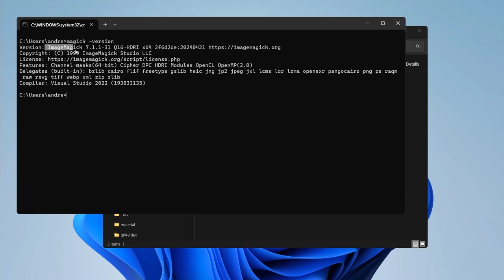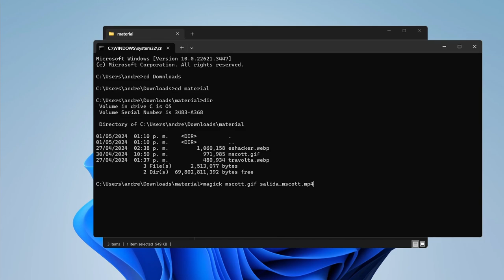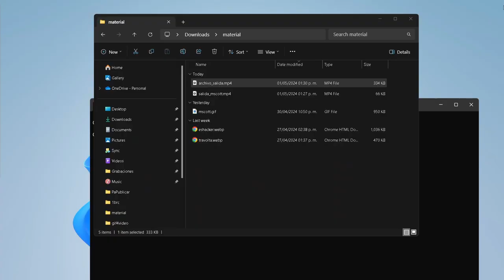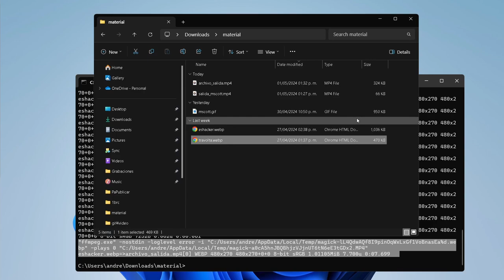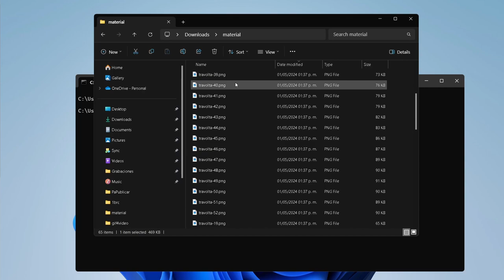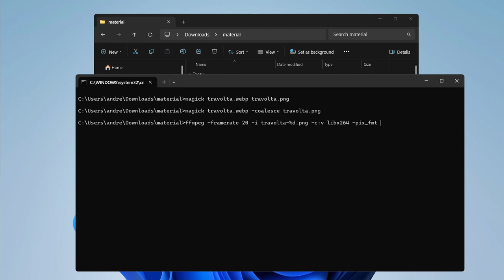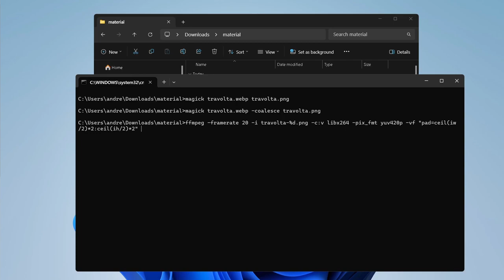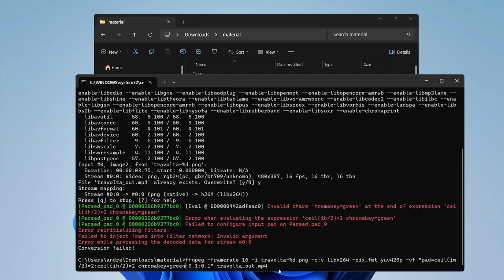Convertir GIF/WEBP a video (MP4) con ImageMagick y FFmpeg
En este video te muestro como puedes utilizar herramientas gratuitas como FFmpeg e ImageMagick para hacer conversiones de archivos. En concreto convertir una animación (webp/gif) a video (mp4).

No recomiendo cosas que NO he utilizado personalmente :)

Si te gusta mi contenido y quieres apoyarme (únicamente si está en tus posibilidades)